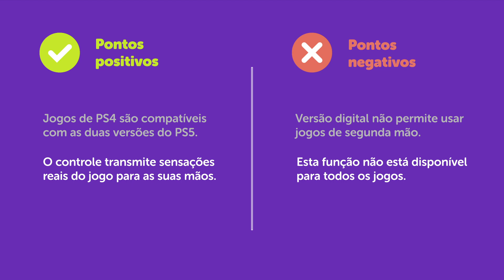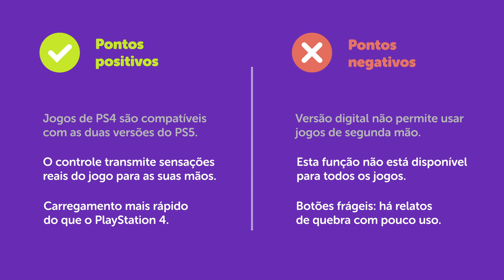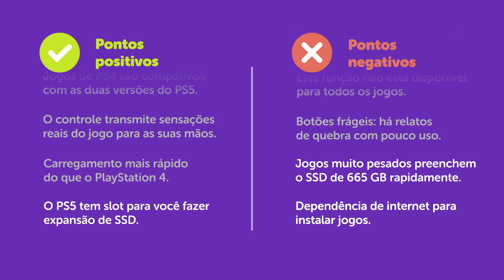PS5: VALE A PENA comprar em 2021? PREÇO, JOGOS e análise COMPLETA!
Convidamos o @SuperConsumer pra te contar tudo que precisa saber antes de comprar o seu PlayStation 5. Será que tá valendo mesmo a pena? Assista o vídeo e descubra!

Acesse nosso site e confira artigos que também podem te interessar:

- Controle do PS5, DualSense tem novo design e recursos de imersão
- Guia do PS5 l preço, lançamento, jogos e especificações do videogame

Quer comprar o PlayStation 5 e seus acessórios? Confira o melhor preço em várias lojas no site do Zoom:

Não é o valor que esperava? Crie um alerta de preços e fique atento às novidades! Acesse e saiba o passo a passo.

Saiba mais sobre os produtos com a ajuda dos nossos Especialistas!

Comente aqui embaixo ou entre em contato Eles vão te ajudar a escolher o melhor produto pra você!